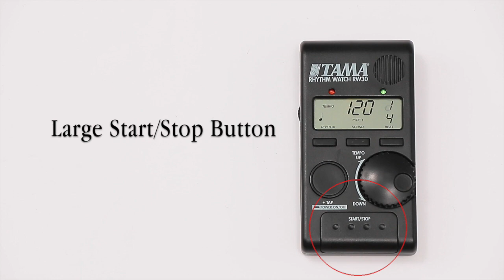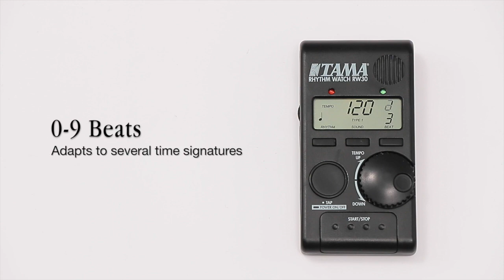TAMA Rhythm Watch Mini RW30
TAMA's Rhythm Watch Mini "RW30"is a brand new, compact version of our renowned Rhythm Watch. With its reduced size and weight, it is easy to bring along wherever it is needed. It also features a handy clip on the back of the body which can be easily attached to various surfaces, such as a music stand, hi hat stand, etc.

Specifications

Tempo Range: 30-250 BPM
Beat: 0-9
Display: LCD display with BACK LIGHT
Size: 61mm x 25mm x 118mm (5" x 1 1/3" x 6")
Weight: 90g including battery
Power Supply: 2 x AAA Batteries (3V)